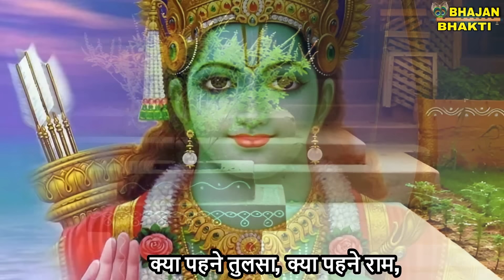बजाओ राम नाम की ताली - श्री राम जी का बहुत प्यारा भजन | Bajao Ram Naam Ki Taali | Shri Ram Bhajan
Shri Ram Ji Ka Bahut Hi Pyara Sa Bhajan - Bajao Ram Naam Ki Taali | Ram Bhajan | Devotional Bhajan

►प्रिय श्रोताओं,

►Song - Bajao Ram Naam Ki Taali
►Artist - Sanjana
►Singer - Pratiksha
►Lyrics - Traditional

►प्रिय दर्शको,

THANKYOU